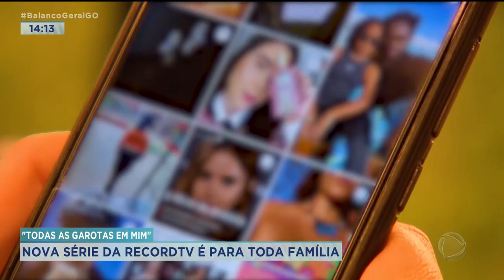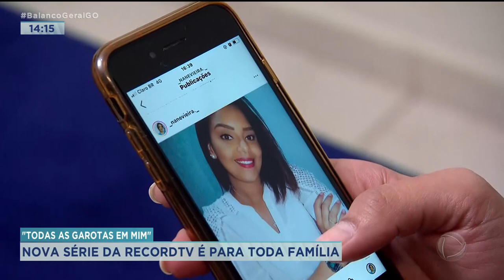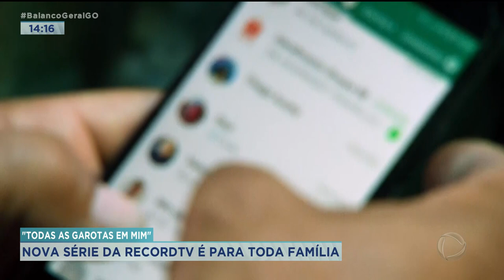"TODAS AS GAROTAS EM MIM" NOVA SÉRIE DA RECORDTV É PARA TODA FAMÍLIA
AS TRANSFORMAÇÕES IMPOSTAS, PRINCIPALMENTE PELO MUNDO DIGITAL AUMENTARAM A DISTÂNCIA ENTRE PAIS E FILHOS. E TORNARAM A EDUCAÇÃO FAMILIAR UM DESAFIO PARA QUEM TEM JOVENS EM CASA. MAS UM OLHAR ATENTO REVELA QUE MUITAS QUESTÕES DE HOJE. SÃO, NA PRÁTICA, BEM PARECIDAS COM ÀS DE ANTIGAMENTE! ESSE É O TEMA " DE TODAS AS GAROTAS EM MIM", A NOVA SÉRIE DA RECORDTV, QUE ESTREIA DIA 07 DE JUNHO.